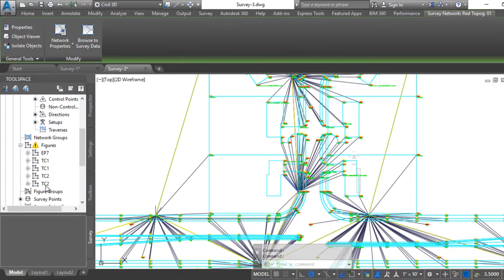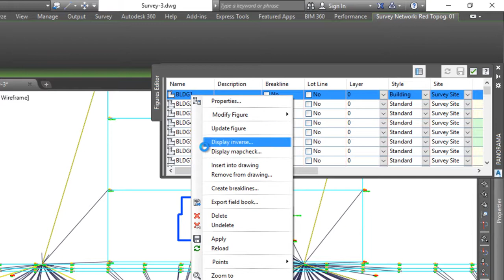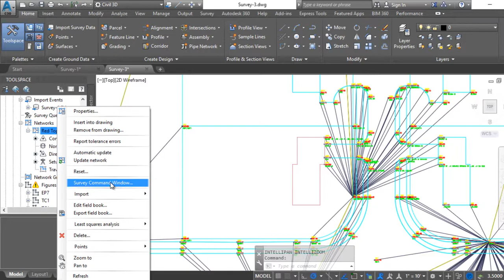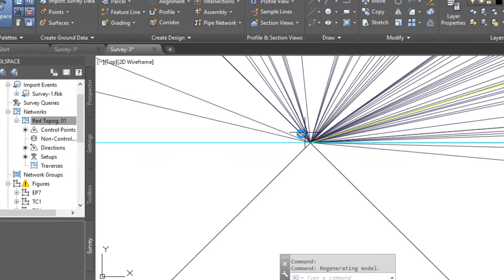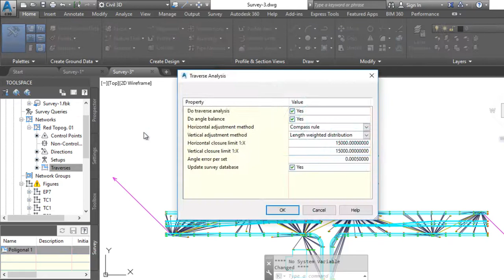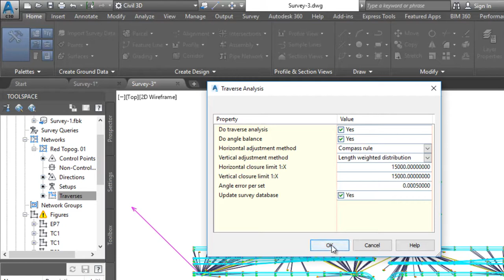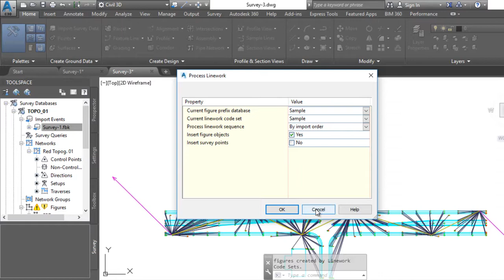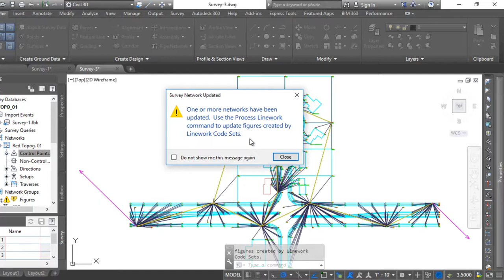Curso AutoCAD Civil 3D - Visualización, edición y consulta de datos. Análisis de poligonal -Parte 27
Tambien puedes ver articulos completos de más Trucos y Tips de AutoCAD en nuestra Web